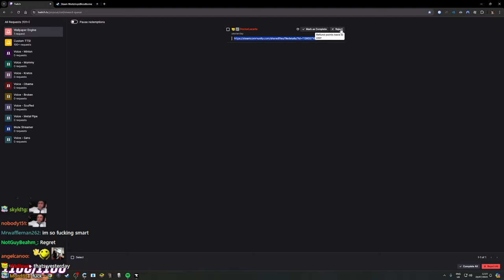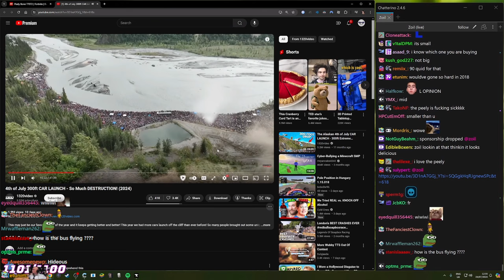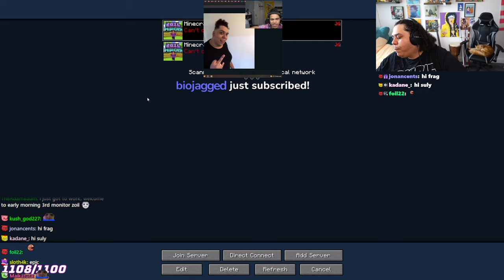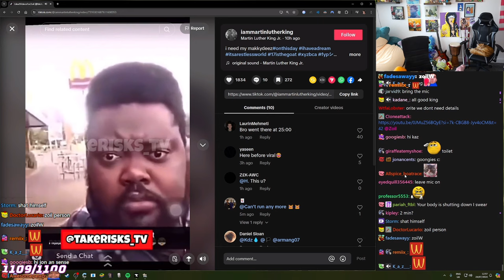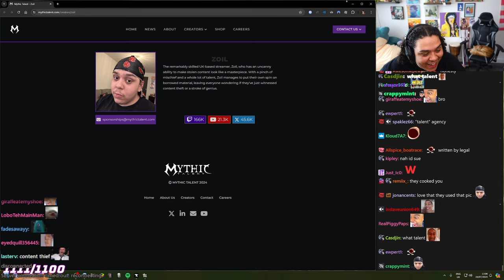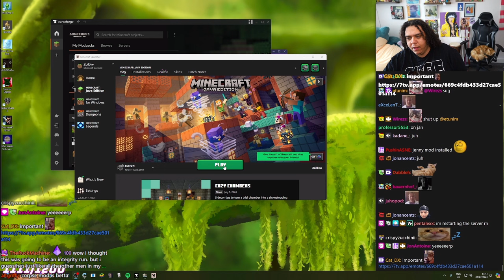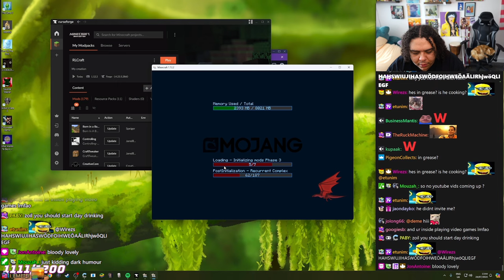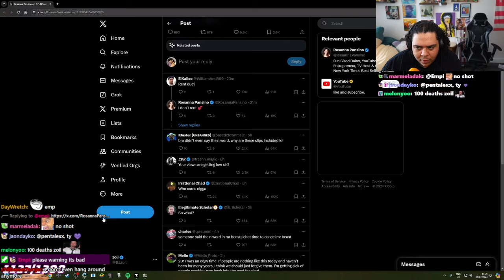[1/2] 2024-07-24 'hi again more RLCraft today'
0:45:48
1:19:18

0:00:00 Intro
0:03:07 Just Chatting
0:09:58 Reels
0:14:13 Just Chatting
0:23:00 Reels
0:25:14 Minecraft - RLCraft
0:37:03 Snack Break
0:41:25 TikTok
0:43:29 Minecraft - RLCraft
0:45:30 Just Chatting
0:47:13 Minecraft - RLCraft
↳ 2:15:24 w/ AverageHarry_
↳ 2:45:13 w/ deme, Empi
3:03:02 Just Chatting
3:06:25 Minecraft - RLCraft

Muted for DMCA:
0:08:41:00 - 0:09:14:00

Cuts:
3:07:22:11 - 3:07:22:30
3:07:29:14 - 3:07:29:37